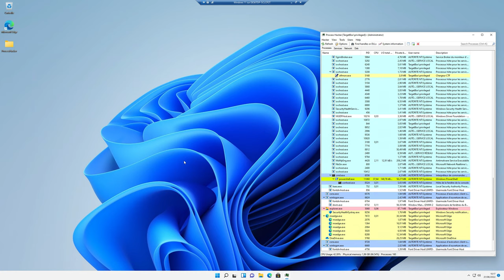Windows 11 / 10 UAC Bypass + Elevation to NT AUTHORITY\SYSTEM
From admin userland to NT AUTHORITHY\SYSTEM in a couple of characters.
Using native tools, web transfer and a bit of code-golfing.
UAC Bypass method is from Oddvar Moe
System elevation is done using service path modification
Interactive system process is spawned using a c# Type to manipulate tokens.